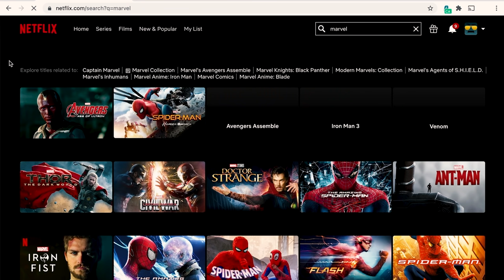The scandal of unpaid carers [CC] [AD]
Tamron Lens ➭
Canon M6 ➭